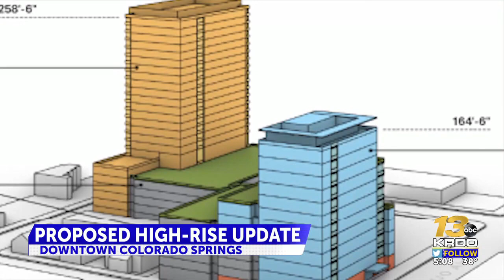Colorado Springs downtown high-rise project being re-assessed